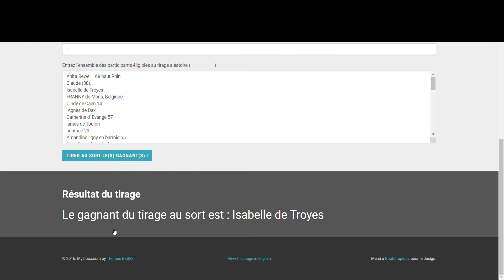Résultat du jeu concours.